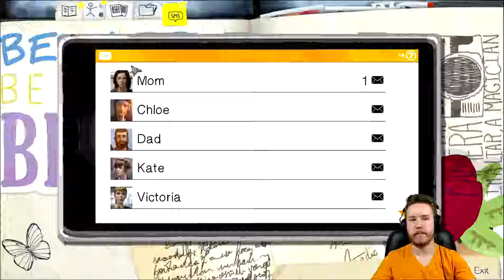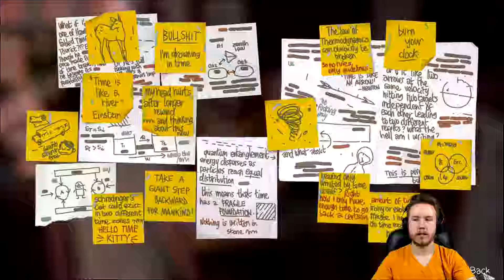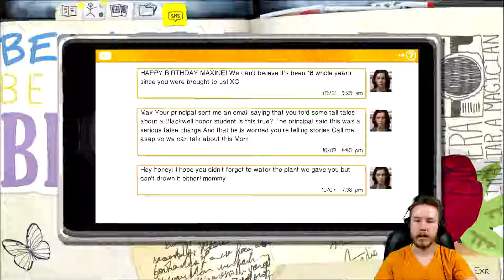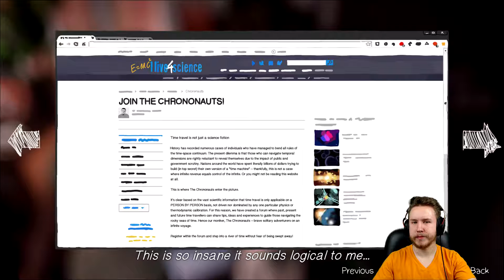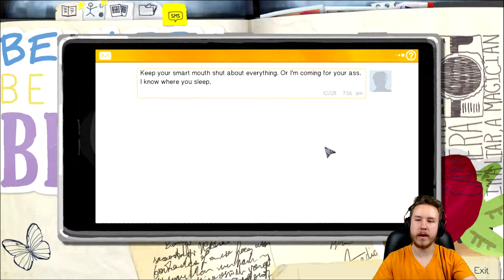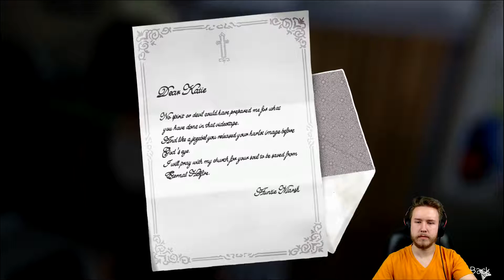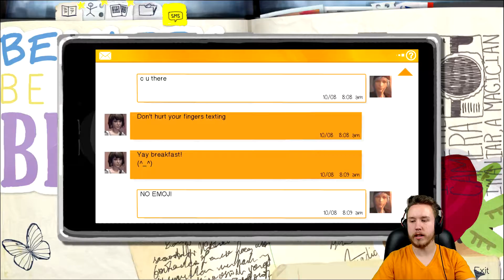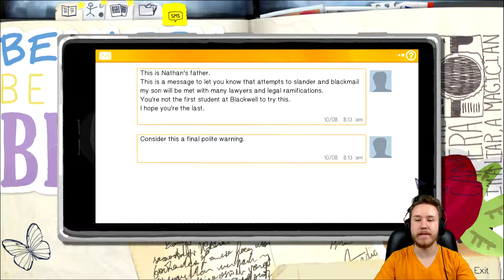Life is Strange- Bro... Why is EVERYONE so MEAN!? & Kate's Dark Secret Past! // Episode 2 Part 1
►In today's video we head into Life is Strange which focuses on Max Caulfield, an 18-year-old photography student that discovers she can rewind time at any moment. This sudden ability discovery leads her choices towards a continual butterfly effect. After she foresaw an approaching storm, Max takes on the responsibility to prevent it from destroying her hometown of Arcadia Bay. As we make decisions the narrative will adjust as it unfolds before us as we travel through the time-space continuum.